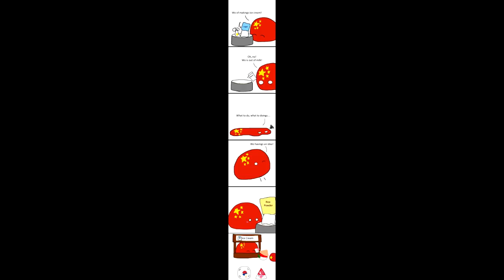China makes Rice Cream [Countryballs Animation]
I love China Best Foods!